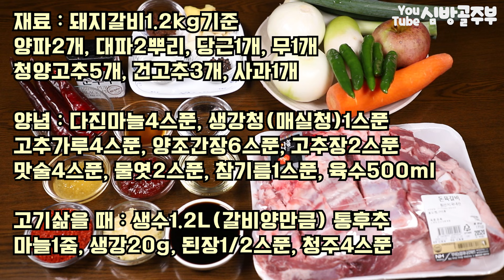매운갈비찜 맛있게 만드는 비법 심방골주부 연말요리 홈파티요리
집에서도 맛있고 매콤하게 매운갈비찜을 만들 수 있어요
나가지말고 집에서 맛있게 연말요리 홈파티 즐겨보아요

재료 : 돼지갈비1.2kg기준
양파2개, 대파2뿌리, 당근1개, 무1개
청양고추5개, 건고추3개, 사과1개

양념 : 다진마늘4스푼, 생강청(매실청)1스푼

고추가루4스푼, 양조간장6스푼, 고추장2스푼
맛술4스푼, 물엿2스푼, 참기름1스푼, 육수500ml

고기삶을 때 : 생수1.2L(갈비양만큼) 통후추
마늘1줌, 생강20g, 된장1/2스푼, 청주4스푼